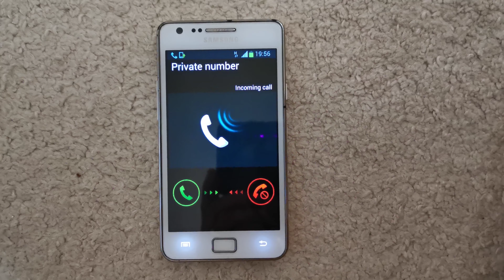Legendary Samsung S2 white. Incoming call!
Incoming call on Samsung S2 GT-I9100  white edition 2011. Over the Horizon ringtone.